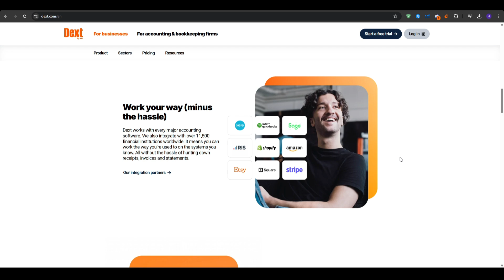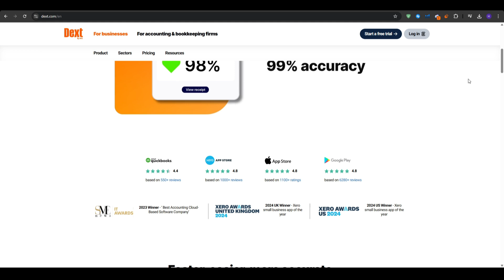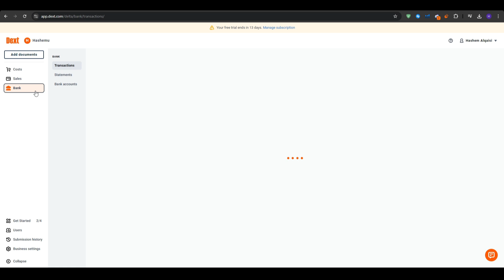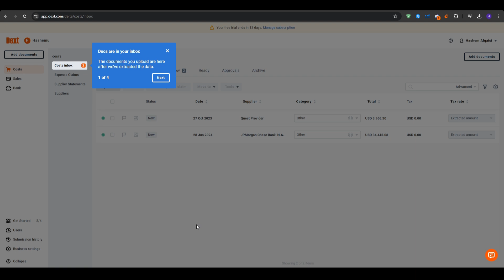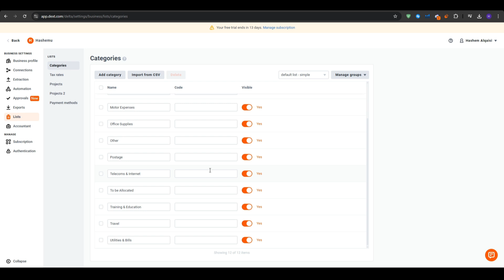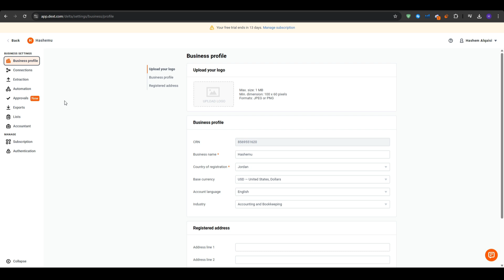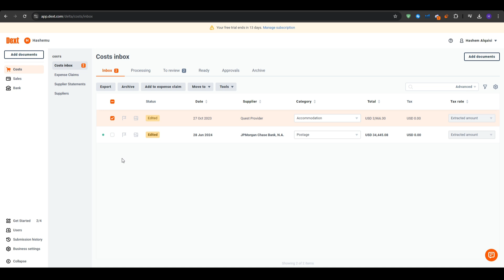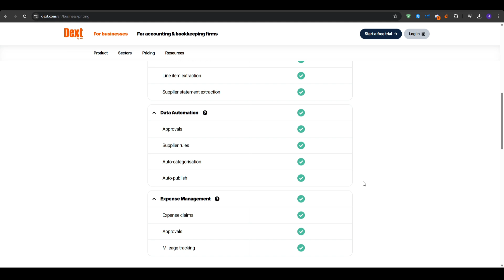How To Use Dext (2026) | Dext Bookkeeping Tutorial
In this tutorial I'll show you how to use Dext.

So if you want to start using Dext to get your bookkeeping and receipts in order, then this is the perfect tutorial for you! We'll go over every Dext feature you need to know about as a beginner to start using Dext succesfully.